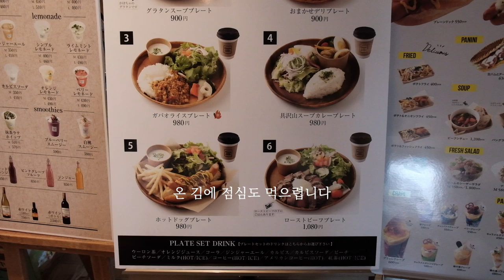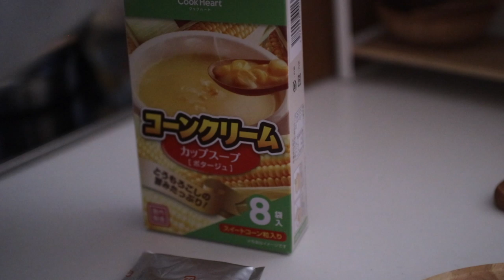(SUB) 일본일상ㅣ파닭볶음 도시락 만들기와 인기의 양파드레싱, 원플레이트 점심한끼ㅣ暮らしのVlog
일본 살림기록 ____✍︎

즐거운 주말 맞이 준비하고 계신가요?
오늘 가나자와는 니트티 하나로도 활동 가능했던 봄의 날씨였어요.😳💦

최근 즐겨 만들어 먹는 대파와 닭고기의 볶음 요리로 만드는 남편 도시락과
가벼운 쇼핑, 집에서 혼자 챙겨먹는 식빵 원플레이트 런치 등의 일상을 기록해 보았습니다.

여러분! 손 소독과 손 잘씻기, 그리고 마스크 꼭 주의하는 주말 보내시기 바랍니다.
이번 영상도 잘 부탁드리겠습니다 ⛄️

ご主人のランチ弁当作り、料理、家事などを中心に映像を作っております

⪧⪧ MUSIC ⪦⪦

∞ PRELUDES NO.13
PRELUDES by Chris Zabriskie  2009

💻VIDEO EDITING PROGRAM : Final Cut Pro
📷CAMERA : fujifilm X-T30(xf18-55mm) / canon750d(SIGMA30mm F1.4)